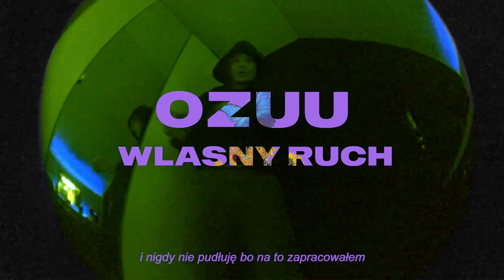Ozuu x Jper - Własny ruch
Socials:
ozuu:

Produced by Jper
Mixed by ozuu
Mastered by Jper